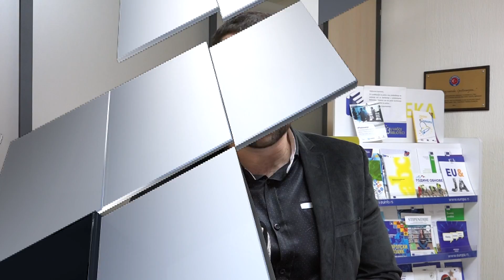Tema dana - Takmičenje “Zavičaj se čuva pjesmom"